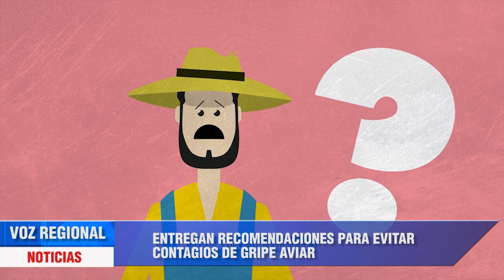SÍNTESIS INFORMATIVA - 2 DE MARZO DE 2023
Un académico de la Universidad de Talca entregó recomendaciones para evitar contagios de Gripe Aviar. Esto para evitar la propagación del virus a la especie humana.